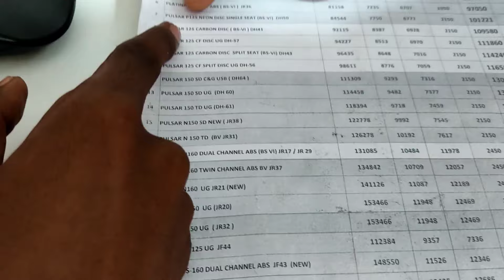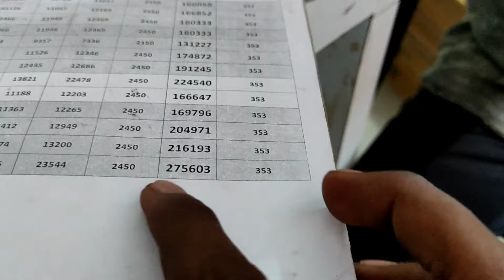Aur Ek New Bike Ki Delivery | किसके लिए Dream Bike | Pure Village Life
My New Bike from YouTube Money
My New Bike Delivery
YouTube Ki Kamai Se New Bike
Elephant Attack
Jungle Elephant
Elephant Attack Viral Video
Elephant Video
Need Help
Madat Chahiye
I Need Help
Dil Se Dhanyavaad
Struggle Life
Postmortem Report
Police Station
Police Case
Police Case Affairs
Police Case Inquiry
First Love
Last Love
My First Vlogs
My Last Vlogs
Suicide
Aatmohotya
Kyun Suicide Kiya
Jaba Ji Suicide Video
Motivation Video
Khatiya
Khatia Keise Banaye
Khatia
Khato Kemiti Baneiba
Khatia Design
Jungle Life
Kochda Tel
Kusum Tel
Nariyal Tel
Coconut Oil
Traditional Oil
Oil Keise Banate Hain
Oil Production
Jackfruit Curry
Chicken Curry
Chicken With Jackfruit Curry
Jackfruit With Chicken Curry
Love marriage
Sunil gudiya vlogs
Mithun kajal
Mampi rahul
Sweet couple
Couple vlog
Funny couple
Cute couple
Couple vlogger
Couple video
New vlog video
Vlog video
Daily vlogger
Daily vlogs India
Daily vlogs
Village vlog
Village food
Village life style
Village cooking
R. S Talent Blogs
Kiaan Priya Blogs
Mehul Payal 0.2 Vlogs
DD Mahto Vlogs
ishak munda eating
Manku Vetti Vlogs
Gareeb Ms Vlogs
Gareeb Ms Daily Video
Rangila Family Vlogs
Rangila Family Daily Vlogs
Gareeb Family Vlogs
Aku Adr Vlogs
Ritika Bodh
Apu Vlogs
RedLove Vlogs
Vicky Karma Vlogs
Kajal Roshan Vlogs
Riya Love Marriage
Sehwag Riddhi Vlogs
Laka Laka Eating Shaw
Durga Daily Vlogs
Banarashi Jodi
Jabaram Blogs
Rutka Chhatu
Rutka Chhatu Leto
Rutka Chhatu Recipe
Rutka Chhatu Curry
Putka Utu
Putka Leto
Bali Chhatu
Tikra Chhatu
Mushroom Recipe
Mushroom Biriyani
Mushroom Gravy
Mushroom Ki Sabji
Mushroom Curry
Mushroom Mashala
Bali Chhatu
Bali Chhatu Recipe
Bali Chhatu Chasha
Desi Mushroom Recipe
Forest Mushroom Recipe
Chhatu ki pitha
Bali Chhatu Ka Pitha
Mushroom Bread
Chhatu Ki Roti
Mushroom Achar
Chhatu Achar
Kuta Chhatu Recipe
Kuta Chhatu Curry
Kuta Chhatu Pitha
Desi Cooking
Neem Leaf Curry
Neem Flower Curry
Desi Biriyani
Village Cooking
Kusum Phal
Kusum phal Recipe
Kusum Phal Sabji
Forest Vegetables
Forest Fruit
Forest fruit in india
Forest house
Forest Cooking
Forest fruit eating
Forest fruit hunting
Forest fruit trees
Forest fruit recipe
Forest fruit cooking
Forest fruit cake
Forest Fruit biriyani
Forest fruit juice recipe
Forest fruit curry
Desi Roti
Pate ki Pitha
Jala hua pitha
Shanti Surat Vlogs
Ruptara Vlogs
Ch Vlogs
Gorakhpur Bhauj Vlogs
Desi Vloger DMC
Ahkur Village Vlogs Channel
Ankita Diwedi
Desi Cooking Vlogs
Jeer Chatora
R Rajesh Vlogs
Raja Buda Village Cooking
Village cooking revew
Villfood
Oal Recipe
Oal Kochu Recipe
Oaler Sabji
Oal Sabji
Suran Sabji
Suran Recipe
Ol Sabji
Ol Recipe
Elephant Yam Curry
Elephant Yam Recipe
Oal ki sabji recipe
Elephant Yam Fry
Elephant Yam Flower
Elephant Yam Foot
Elephant Yam Foot Curry
Oal ki alu sabji
Pindar Phal Sabji
Pindar Phal Curry
Pindar Phal Recipe
Pindor Phal
Bipipin ki vlog
prashantanu sambalpuri vlogs
JH-Eating show
Savitri Kumari Official
Muniya Basfor 111
Odia NRI Vlogger Auromika
Misty Swati Sai
Aj Sabji Bina Keise Khaen
Bashi Pokhalo
Forest Green Leaf Curry
Forest Green Leaf Sabji
Khata Sabji
Matha Sag
Matha Saag Sabji
Jackfruit Seed Curry
Jackfruit Seed Recipe
Jackfruit Seed Sabji
Jackfruit Seed Biriyani
Snail Curry
Snail Recipe
Genda Tarakari
Gangha Curry
Genda Curry
Snail Sabji
Tall Pitha
Taller Pitha
suran ki sabji recipe
Suran ki sabji kaise banaye
Bamboo Recipe
Bamboo Curry
Bamboo Biriyani
Bamboo Chicken
Bamboo Shoots Recipe
Munga Saag
Munga Saag Khichidi
Munga Phul Khichidi
Munga Phul Biriyani
Munga Saag Biriyani
Munga Phul Curry
Munga Phul Recipe
Astia Football Tournament 2024
Astia Football Match 2024